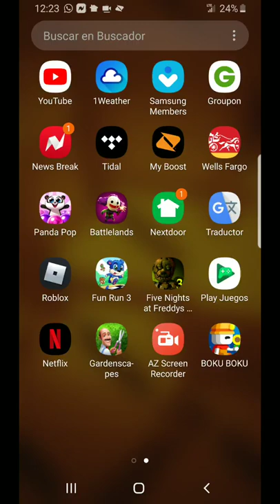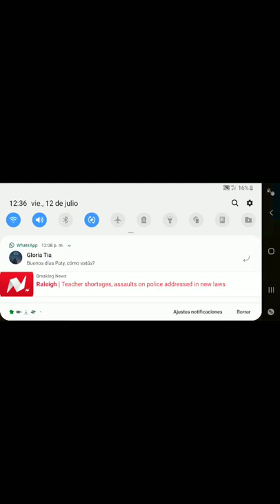Boku boku game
Boku creation